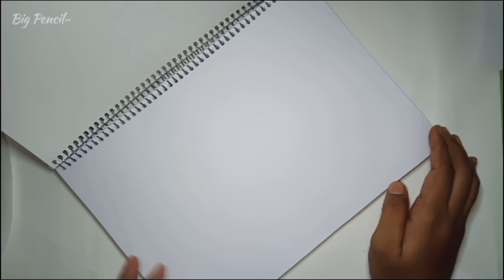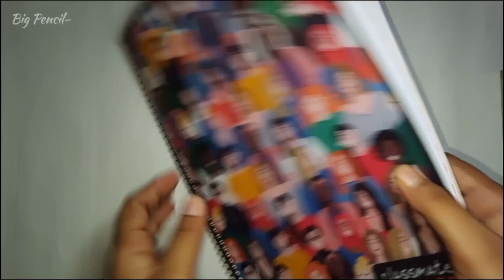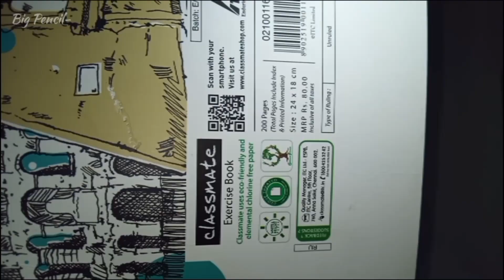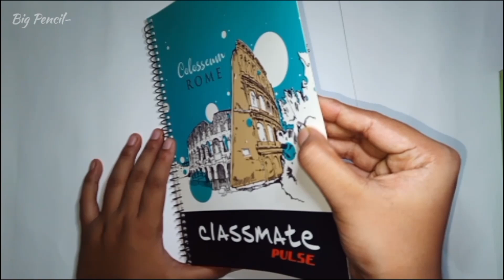Unboxing and Reviewing Classmate Spiral Notebook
10 Ball Pens Worth ₹10 :-

Unicorn Stationery Haul :-